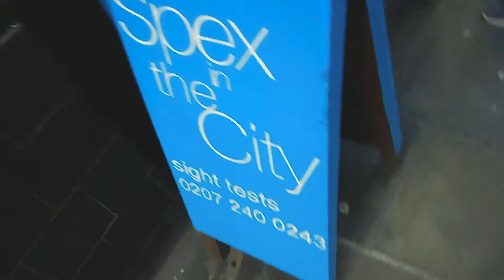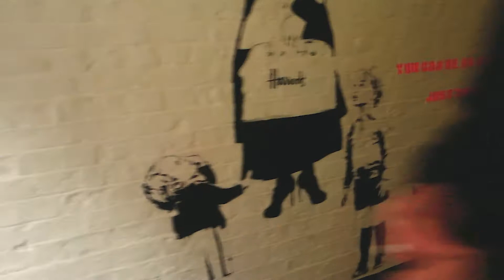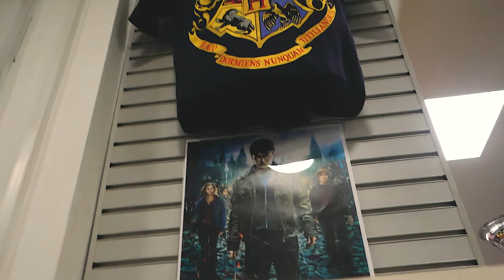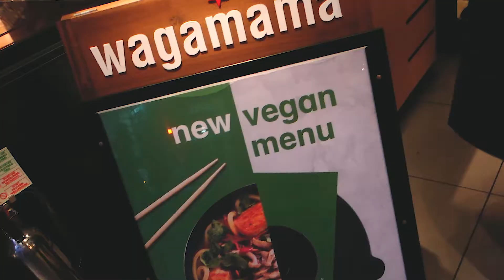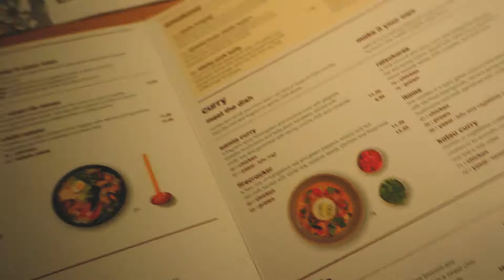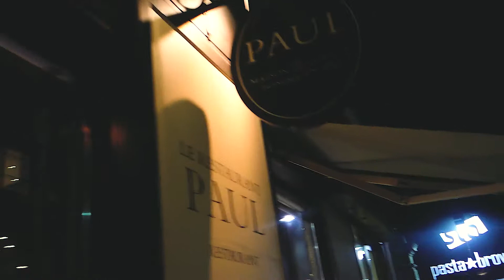London shopping around Seven Dials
We take a day to meander around London's Seven Dials to look in shops. Forbidden Planet! Tatty Devine! Erm, Wagamamas! Come join us on a journey deep into our wallets.